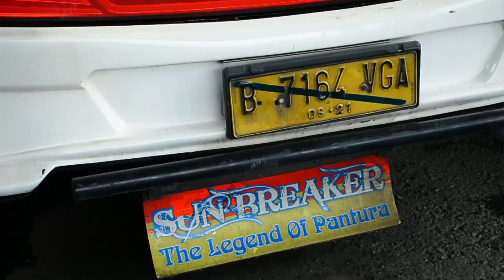KETEMU AHMAD WILDANI DAN MAS AHOK DI ARJOSARI - Mau Trip lagi kah??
Keberangkatan Po Haryanto 012 dan 166 dari terminal Arjosari Malang